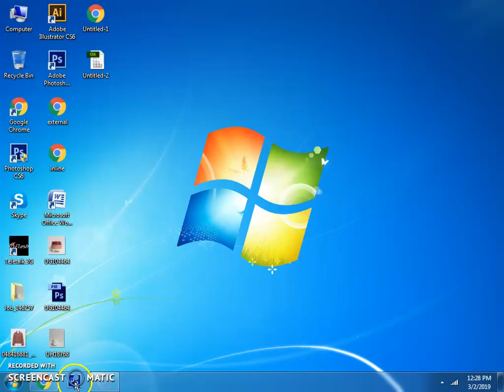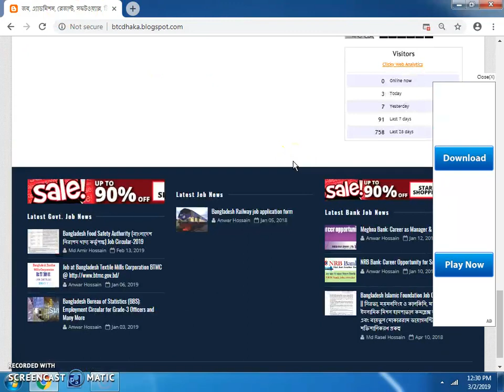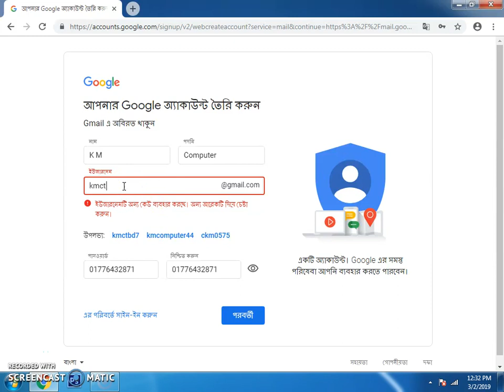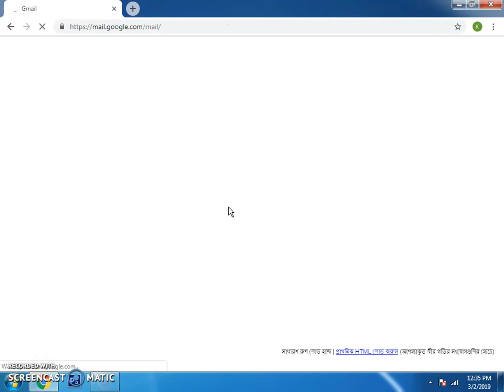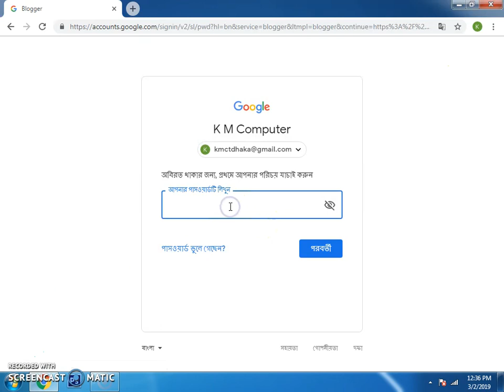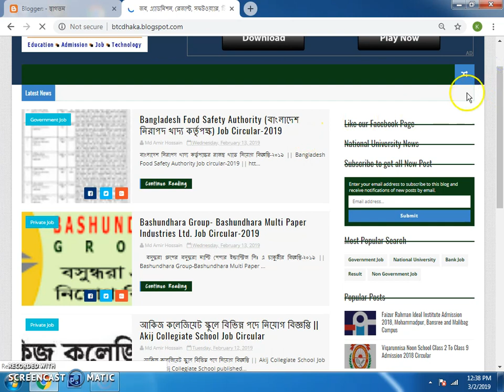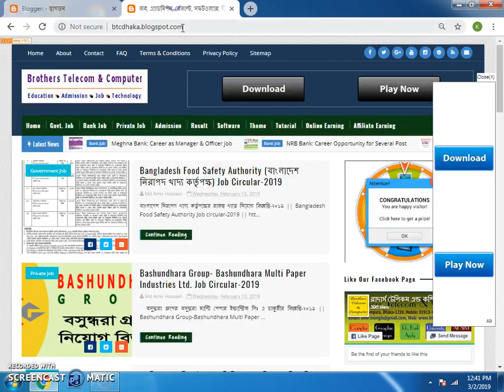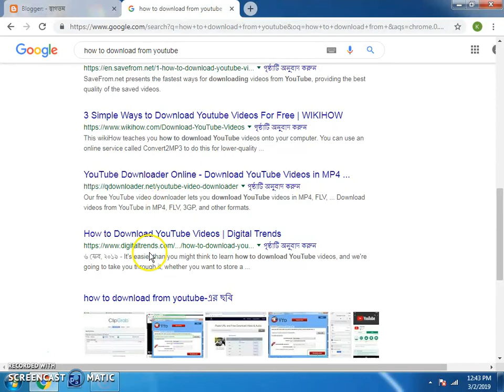Website Adsense Tutorial 001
Welcome to Kanij Gallery